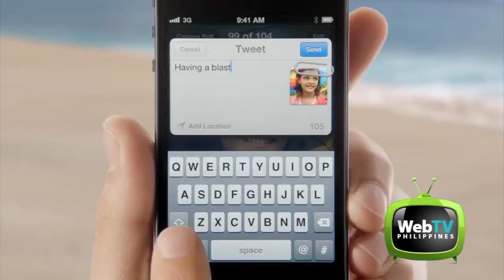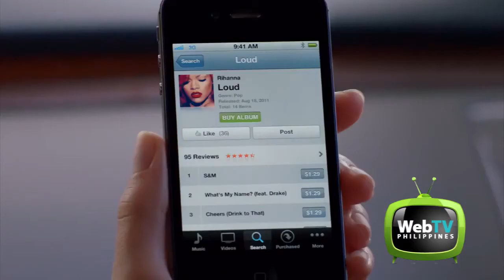WebTV NEWS - iPhone 4S SMART Launch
Leading wireless services provider Smart Communications, Inc. (Smart) today announced it will offer the iPhone 4S to customers in the Philippines beginning Friday, December 16.

iPhone 4S will be available to Smart's postpaid subscribers at various plans, that all come with voice minutes, SMS, and data (see price matrix at the end). It will also be available to prepaid subscribers at PHP 33,200 for the 16GB model, PHP 38,200 for the 32GB model, and PHP 43,200 for the 64GB model in Smart's retail stores across the country.

iPhone 4S is the most amazing iPhone yet, packed with incredible new features including Apple's dual-core A5 chip for blazing fast performance and stunning graphics; an all new camera with advanced optics and full 1080p HD resolution video recording. iPhone 4S comes with iOS 5, the world's most advanced mobile operating system with over 200 new features; and iCloud, a breakthrough set of free cloud services that work with your iPhone, iPad, iPod touch, Mac or PC to automatically and wirelessly store your content in iCloud and push it to all your devices.